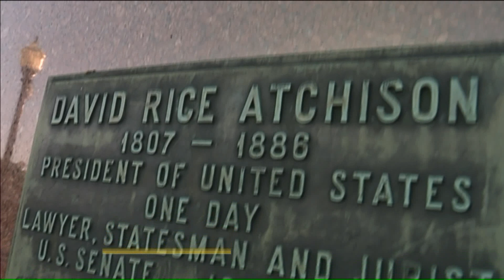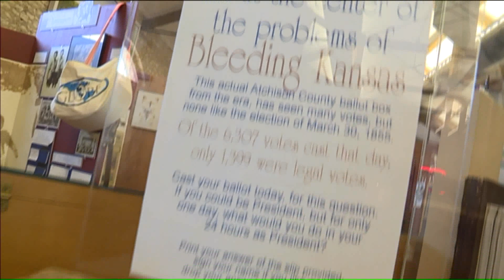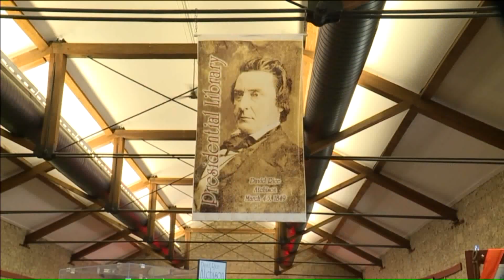President for a day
People pass by the towering statue outside the Clinton County Courthouse every day. Few people recognize it as David Rice Atchison, likely fewer understand the plaque below that declares him "President of the United States for one day."